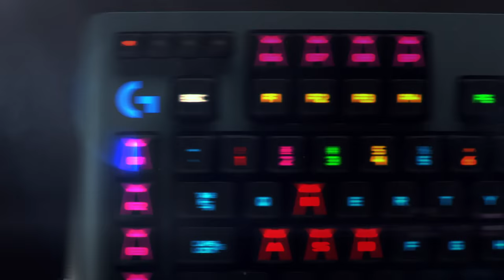G910 Orion Spectrum Dive In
G910 Orion Spectrum delivers a pure gaming experience.  Starting with a performance-driven design, the keyboard integrates our most powerful technologies. From the finest details, like fingerprint-masking matte texture and durable braided cable, to the most complex, like advanced RGB lighting and ultra-fast, ultra durable Romer-G mechanical switches, every aspect is precisely engineered to bring Logitech G’s industry-leading technology and quality of construction to the uniquely crafted form.